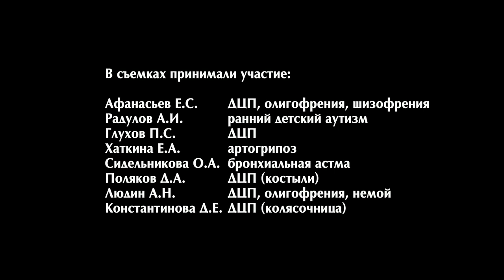Дети-инвалиды.Социальная реклама.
Дети-инвалиды в России - дети беззащитные, те,кому очень трудно чувствовать себя полноценным членом общества хотя бы из-за того, что далеко не в каждый магазин можно въехать на инвалидной коляске или устроиться на работу. Часто права инвалидов написаны в законах, но нарушаются. Смотри про жизнь детей-инвалидов и не оставайся равнодушным!
Для реализации программ по грантам приглашаются специалисты по договорам в Родо"Триада"( травма-инвалидность-адаптация)-работает на территории района Митино города Москвы с 1997г. Все сотрудники в этой организации работают на общественных началах! Не всё же за деньги!
Спасибо всем кто принимал участие в съёмках! Все кто хочет как то оказать безвозмездную помощь детям -инвалидам то я подскажу где проводится сбор и передача вещей и продуктов!

P.S. Я хочу, чтобы наши дети были нашими цветами жизни , объектами любования и восхищения, а не объектами скорби! Только от нас зависит где поставить запятую!